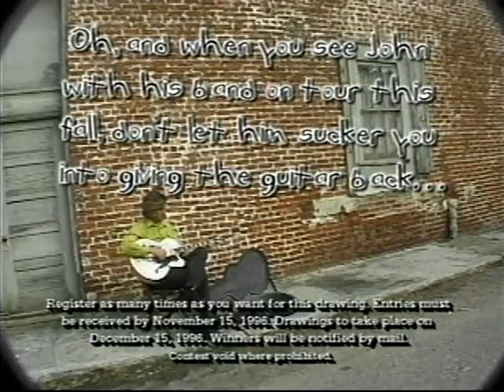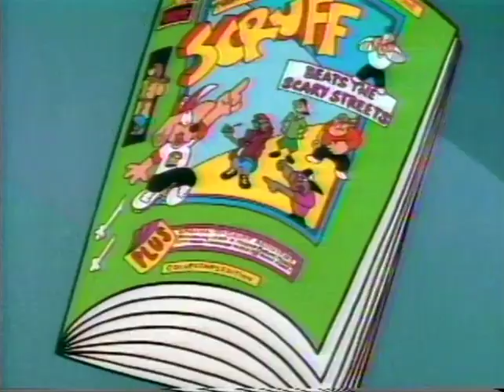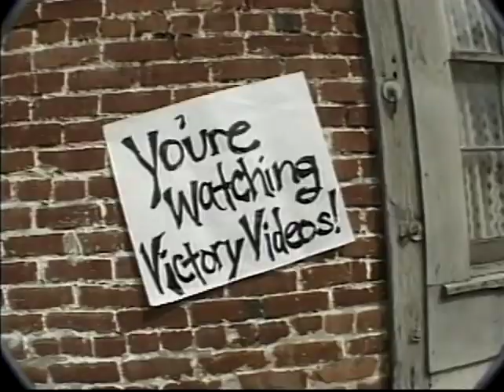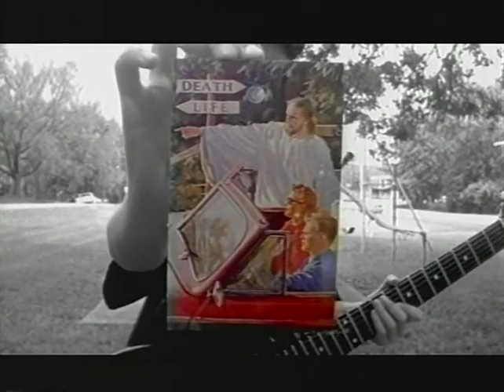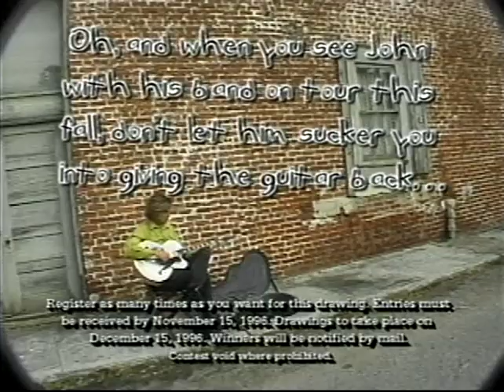202 Holy Soldier and Guardiam 1996